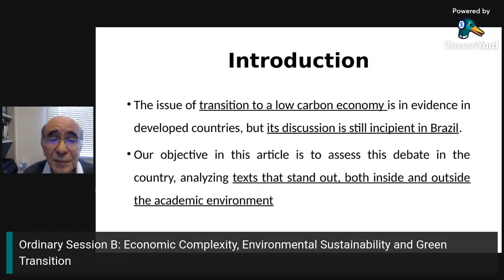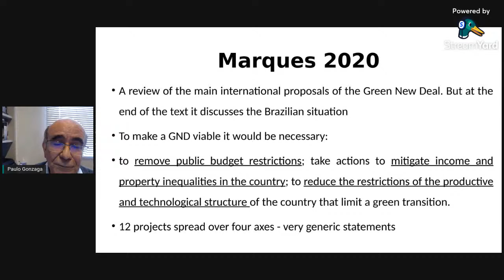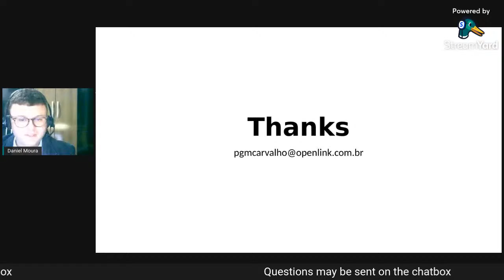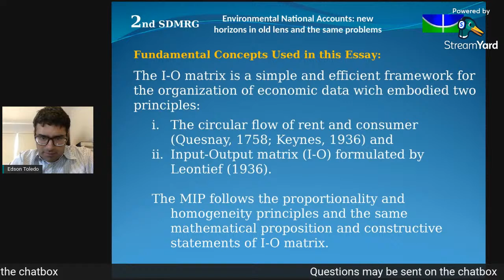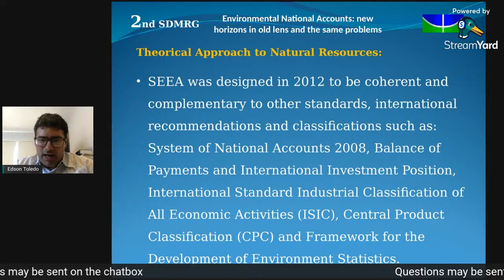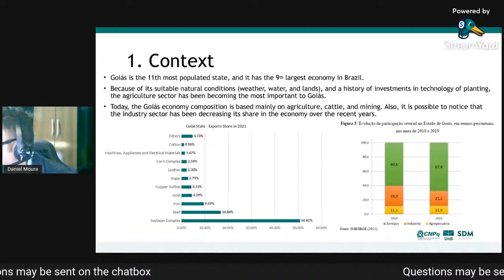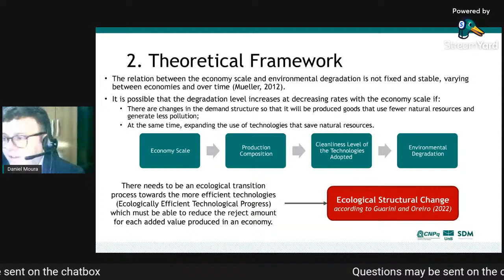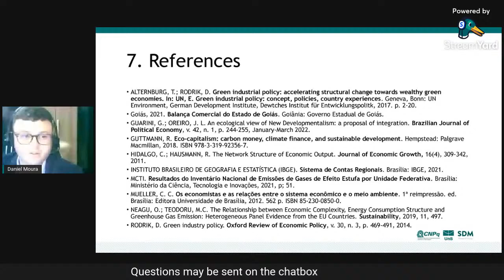Ordinary Session B: Economic Complexity, Environmental Sustainability and Green Transition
Green New Developmentalism: Structural Change and Policies for Ecological Transition - 2nd SDMRG International Workshop

Participants:
- Daniel Moura da Costa Teixeira - Economic Complexity and Environmental Sustainability: a Caso of Study About the State of Goiás, Brazil
- Edson Rodrigo Toledo Neto - Environmental National Accounts: New Horizons in Old Lens and the Same Problems
- Paulo Gonzaga Mibielli de Carvalho - The Debate on Green Transition in Brazil